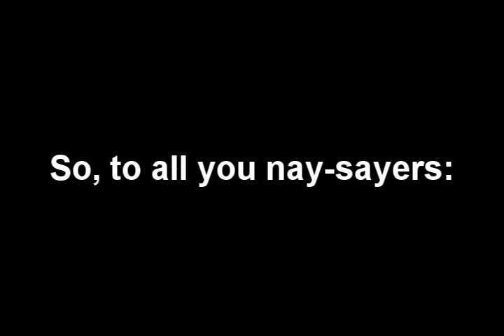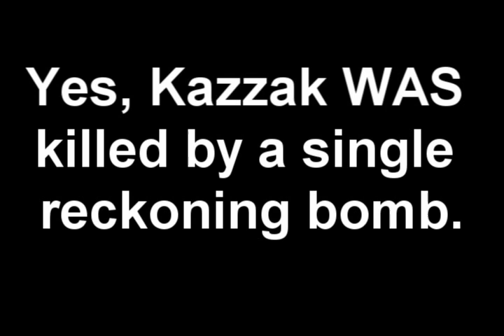WoW Vanilla - Why Reckoning got Nerfed - Paladin Kazzak Solo Kill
Why Reckoning got Nerfed - Alliance First Kill on Realm Azgalor
Paladin using Reckoning Bomb to kill Kazzak
Original World of Warcraft Vanilla Clip
Bug / Exploit